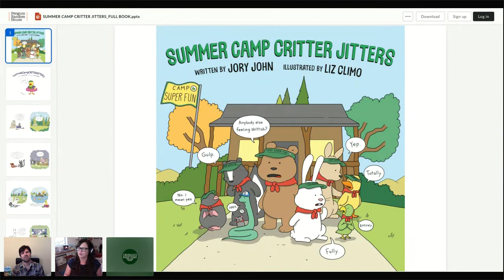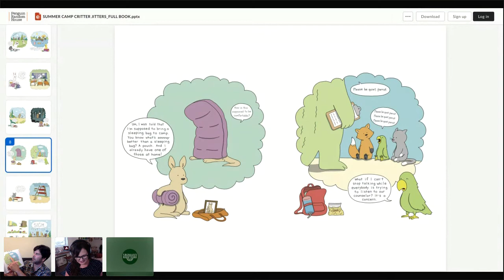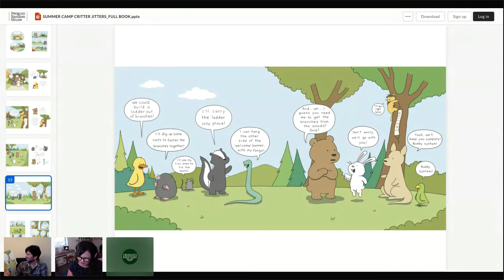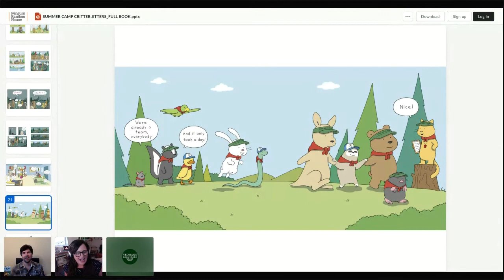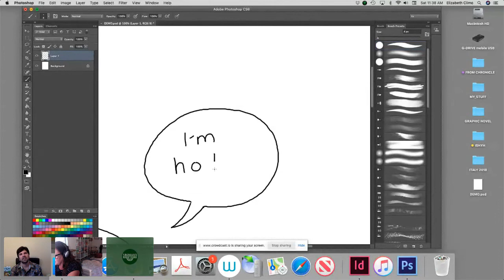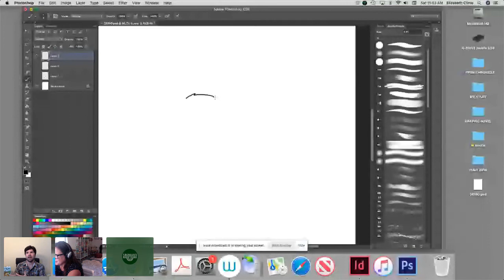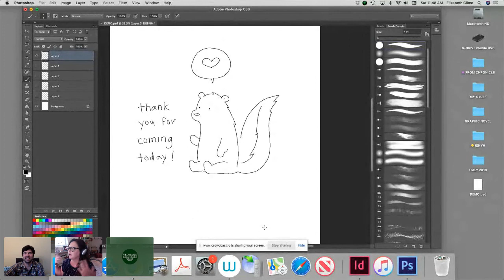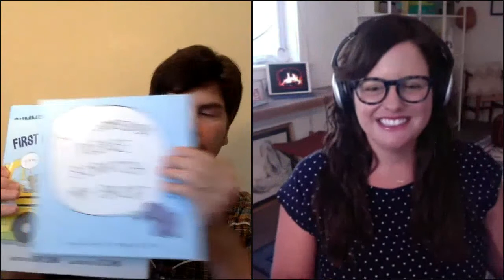A Special Storytime: Liz Climo & Jory John present "Summer Camp Critter Jitters"